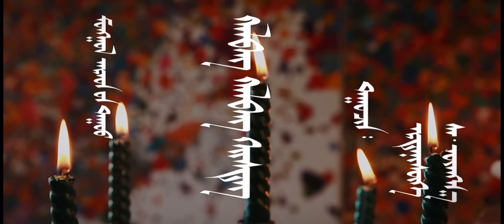《 ᠬᠠᠯᠪᠠᠩ ᠬᠠᠯᠪᠠᠩ ᠬᠡᠶ᠋ᠢᠰᠳᠡᠭ》 ᠳᠠᠭᠤᠯᠠᠭᠰᠠᠨ ᠨᠢ ᠵᠡᠭᠦᠨ ᠦᠵᠦᠮᠦᠴᠢᠨ ᠊ᠤ ᠡᠷᠳᠡᠨᠢᠰᠦᠬᠡ ᠬᠣᠷᠴᠢᠨ ᠳᠠᠭᠤᠴᠢᠨ ᠰ᠂ ᠤᠶᠠᠩᠭ᠎ᠠ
《 ᠬᠠᠯᠪᠠᠩ ᠬᠠᠯᠪᠠᠩ ᠬᠡᠶ᠋ᠢᠰᠦᠳᠡᠭ》 ᠭᠡᠰᠡᠨ ᠠᠷᠠᠳ ᠊ᠤᠨ ᠳᠠᠭᠤᠤ  ᠶ᠋ᠢ ᠳᠠᠭᠤᠯᠠᠭᠰᠠᠨ ᠨᠢ ᠵᠡᠭᠦᠨ ᠦᠵᠦᠮᠦᠴᠢᠨ ᠬᠤᠰᠢᠭᠤᠨ ᠊ᠤ ᠨᠤᠲᠤᠭᠲᠠᠢ  ᠳᠠᠭᠤᠴᠢᠨ ᠡᠷᠳᠡᠨᠢᠰᠦᠬᠡ ᠪᠣᠯᠤᠨ ᠬᠣᠷᠴᠢᠨ ᠨᠤᠲᠤᠭ ᠊ᠤᠨ ᠳᠠᠭᠤᠴᠢᠨ ᠰ᠂  ᠤᠶᠠᠩᠭ᠎ᠠ ᠪᠣᠯᠤᠨ᠎ᠠ᠃